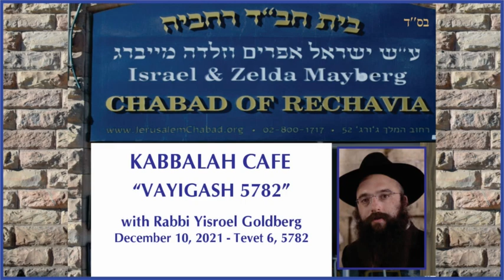Kabbalah Café - Vayigash 5782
CHABAD OF RECHAVIA
6-Tevet-5782  10-December-2021
with Rabbi Yisroel Goldberg